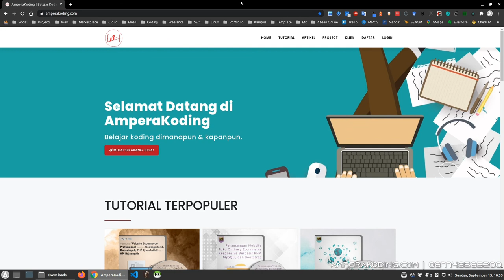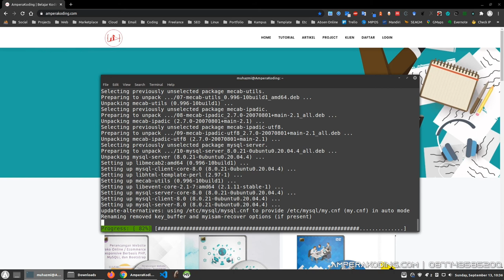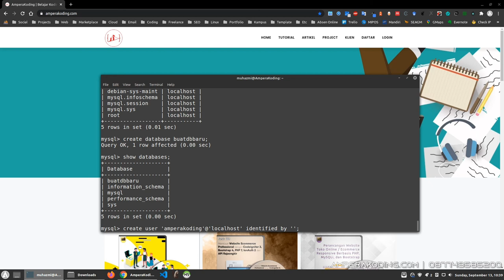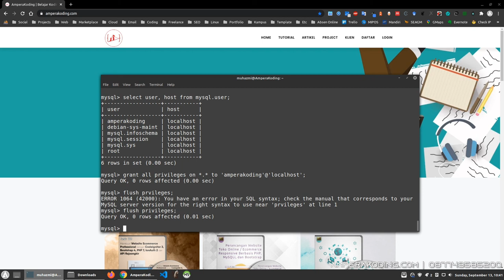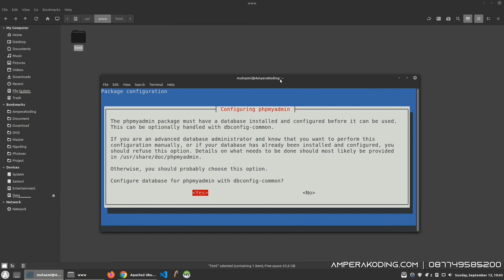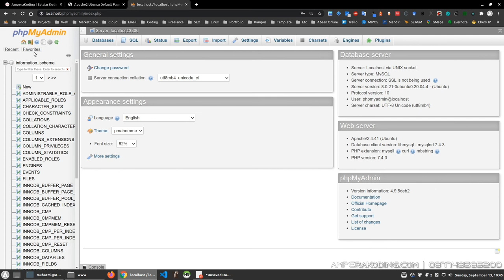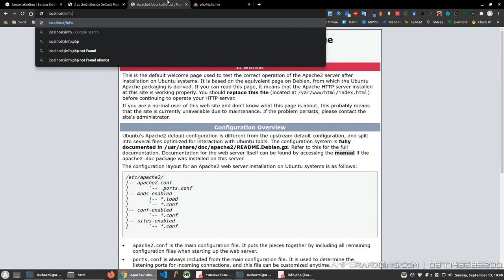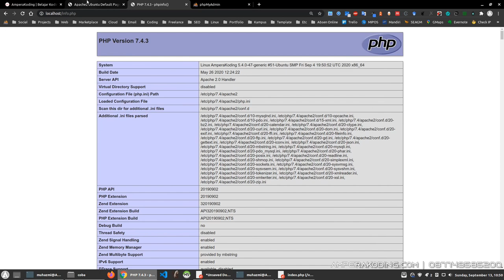Cara Install Apache, MySQL, dan PHP (LAMPP) di OS Linux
LAMPP adalah kependekan nama dari Linux, Apache, MySQL, PHP / Perl / Python yang berguna sebagai salah satu komponen dalam pembuatan website. Linux sebagai sistem operasinya, Apache sebagai web server open source, MySQL sebagai database dan PHP/Perl/Python sebagai bahasa pemograman backend/server-sidenya.